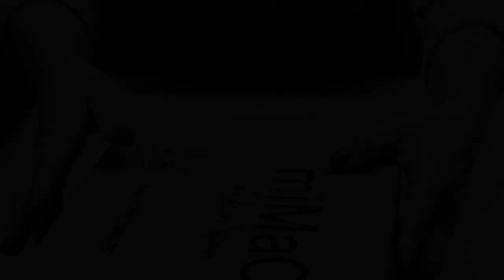Cosiendo con amor el zapato de mujer más cómodo ❤️ | Cómo se fabrica el calzado miMaO Vol. 2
Todos el calzado miMaO está fabricado en España con pieles de calidad e incorpora una plantilla de confort gel que lo hacen ultra cómodos. Puedes elegir entre más de 20 colores para ir a la última tendencia y lucir tu mejor looks